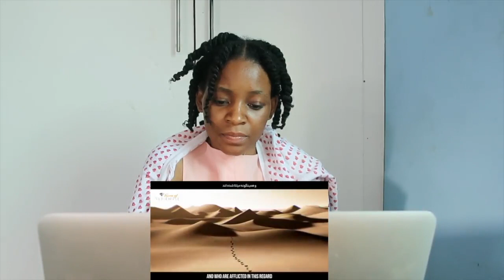The Reasons Why Does Jinn Enter Your Body | Jinn Series - Part 4 | REACTION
📖 REACTION DEFINITION:

. re·ac·tion
rēˈakSH(ə)n/
noun

Fanny&jessy
Haspolat-lefkosa,via mersin 10,Turkey (cyprus international university)
mersin, turkey,99010